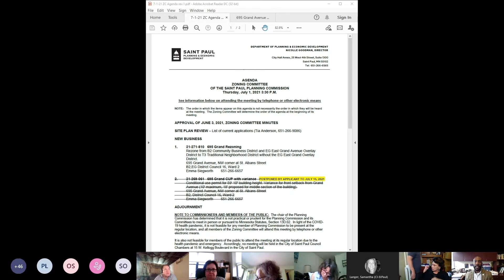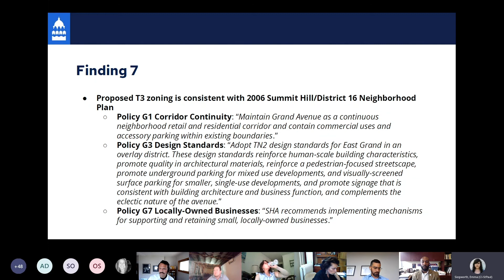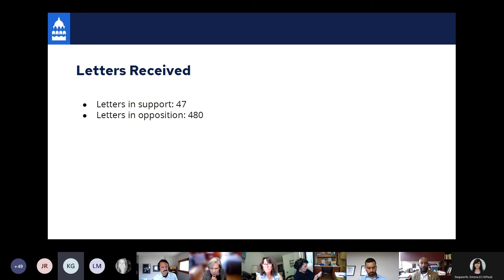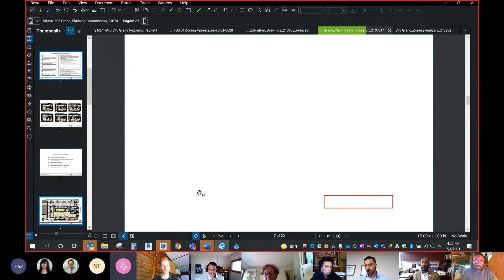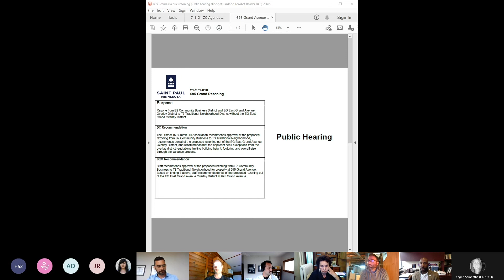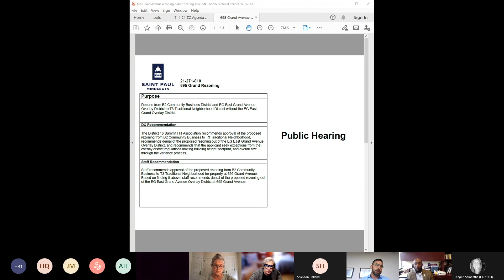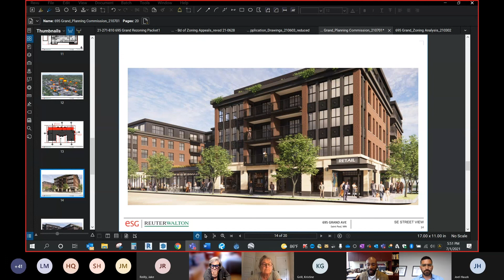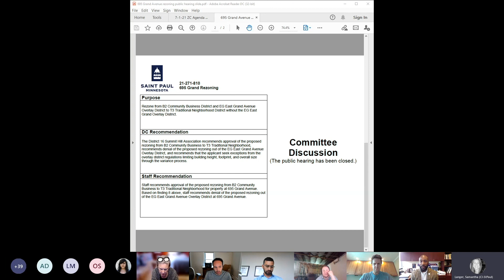Zoning Committee Meeting | July 1, 2021